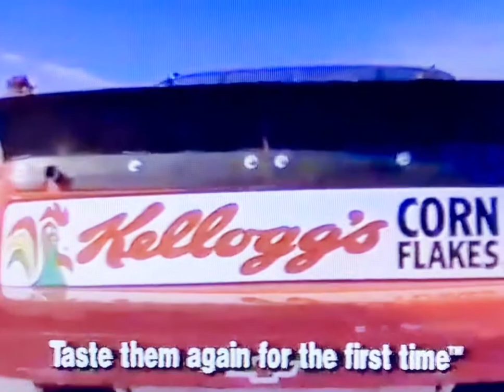Terry Labonte - ‘Kellogg’s Corn Flakes’ - 1994 Commercial